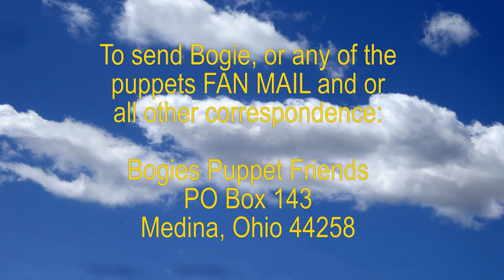E629 Puppets Working Together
BogiesPuppetFriends

Billy and Button share an inspirational talk about working together. This engaging video helps children learn about hard work. The puppets share how they can make the world a better place by working together.

lets spread kindness with friends, lets spread kindness, spread kindness, lets work hard, working hard, helping your friends, being kind to friends, how to be kind to friends